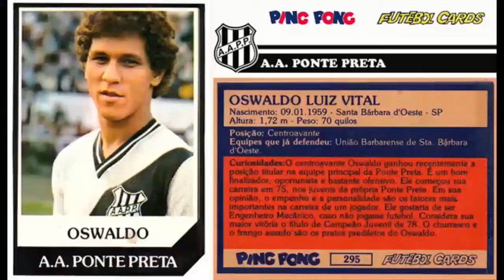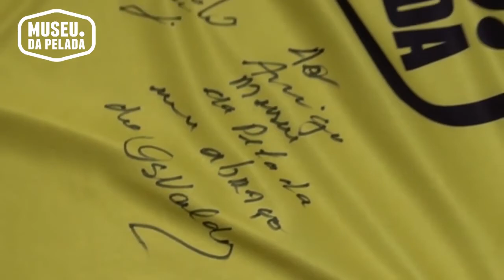Com a Libertadores no Peito Osvaldo Museu da Pelada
Museu da Pelada
Paixão Desenfreada